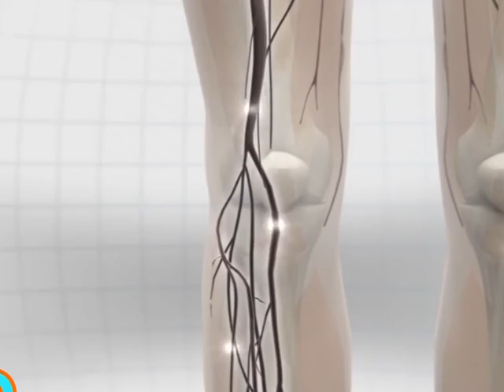XESTELIK YARADA BILEN GEYIMLER